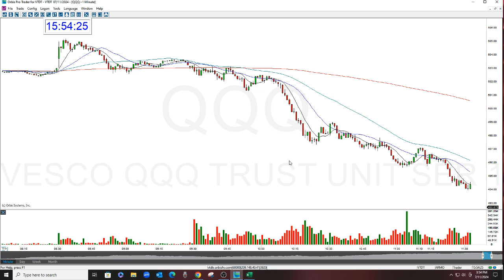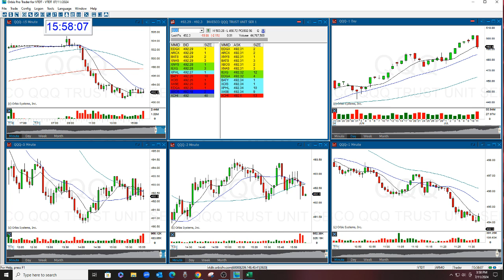MARKET REVIEW 7-11-2024